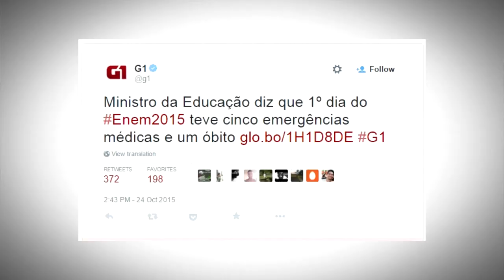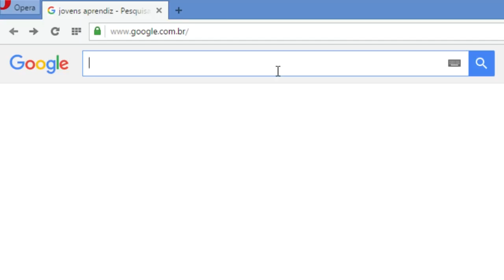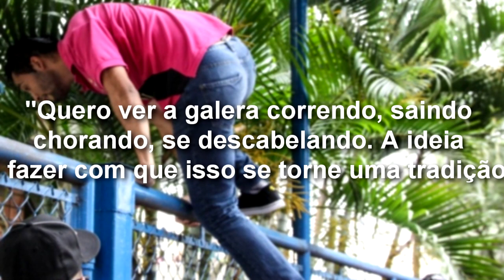ATRASADOS CHORANDO NO PORTÃO DO ENEM!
COMPRA MEU LIVRO RAPAH